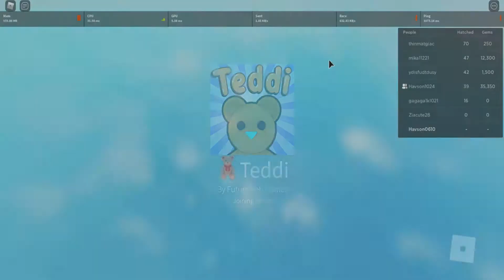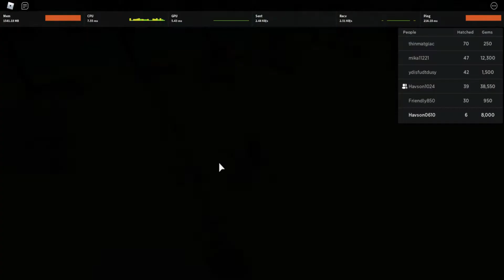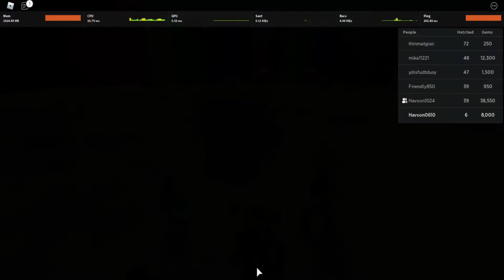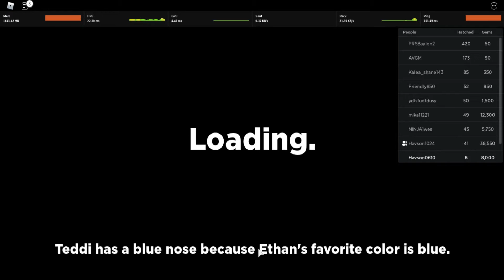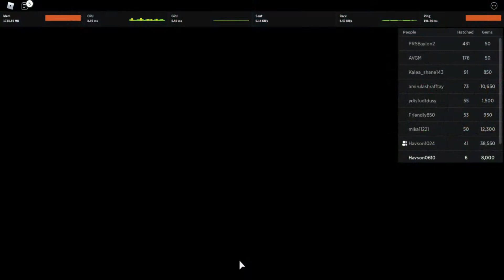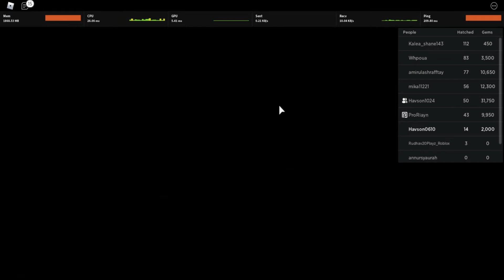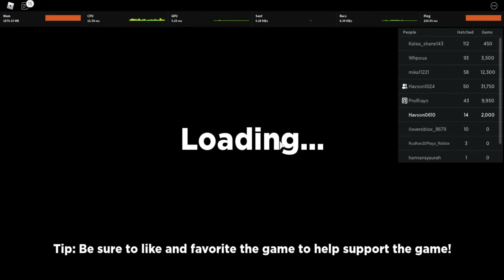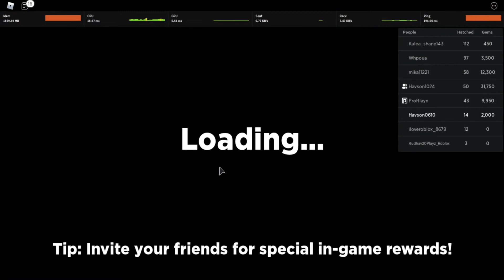Teddi - roblox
Roblox vlog#77 featuring Teddi
Havson game vlog#81
Roblox ID 🎮: HavsonJedi & HavsonNerf
Wutif - Lauren Duski